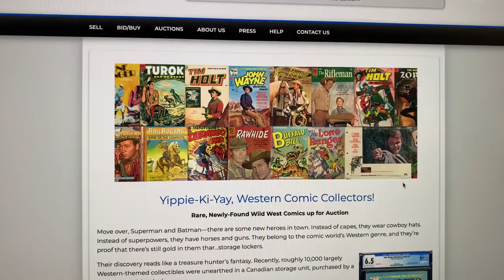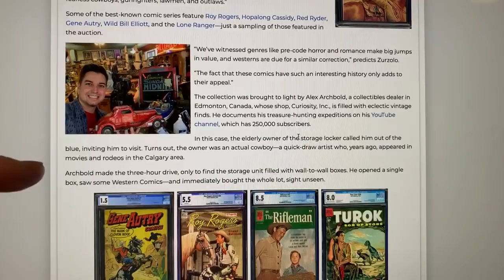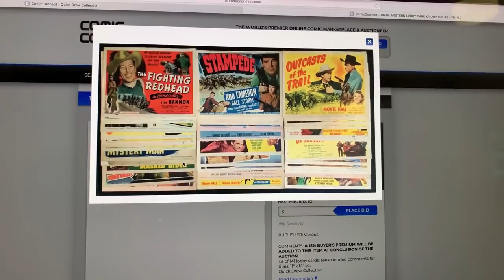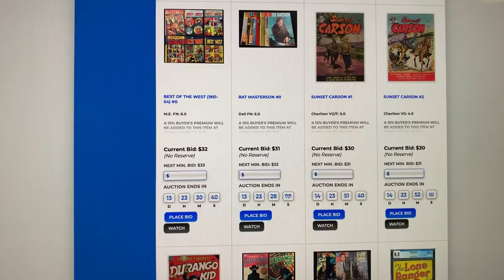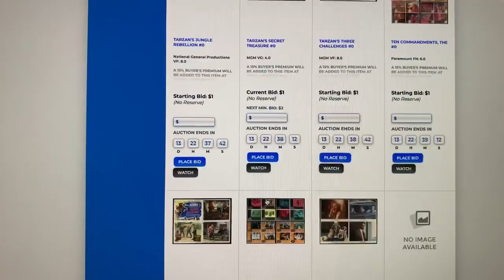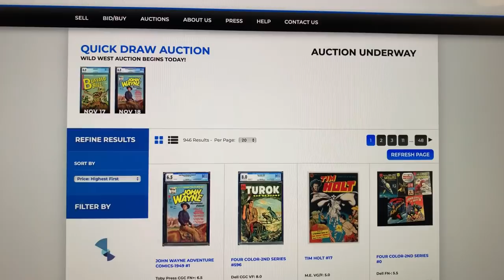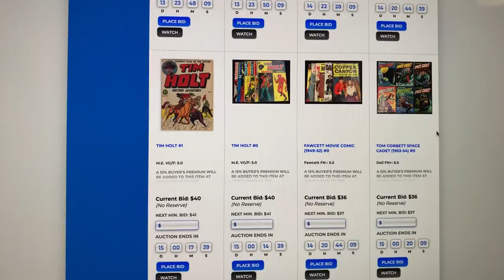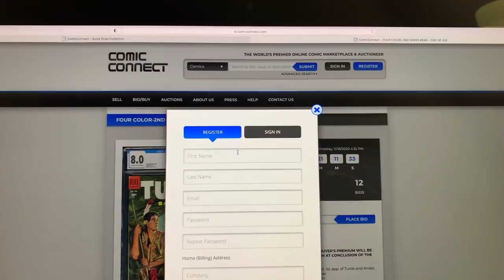Comic Book Auction is live! How is it going?!?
Auction house a live right now!

But how are things going so far with bidding?! It’s Nov 3, Election night in the US, and here in Canada it’s my Daughter Abigails 11th birthday :) lots going on but I thought I would take some time to check in on the auction. Are we getting any bids? Are there good deals? Watch and see on our first auction update!